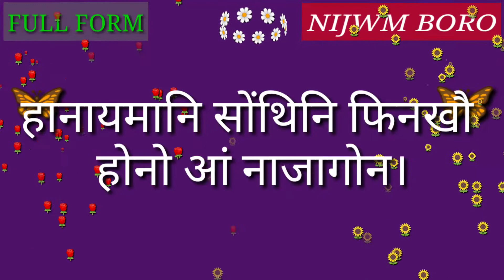Full Form of SM.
Full Form of SM // Did you know?